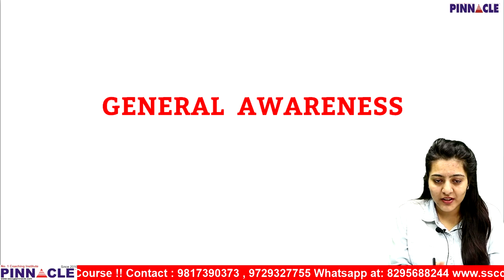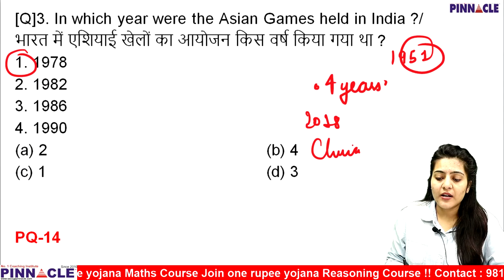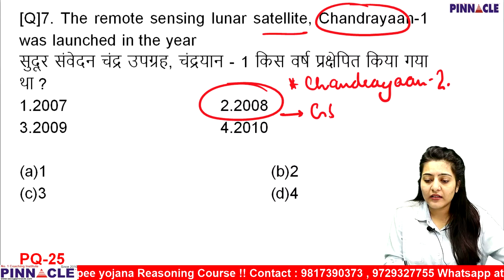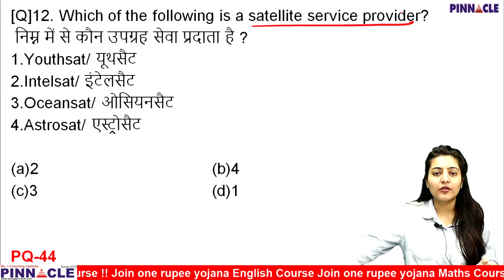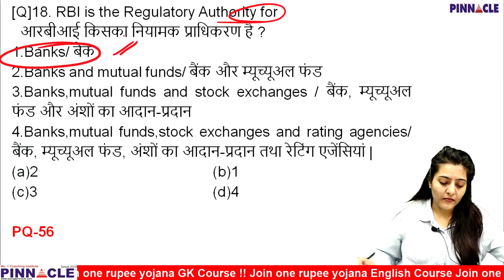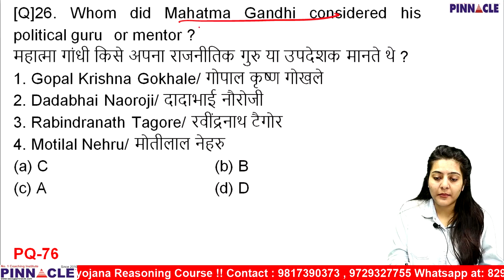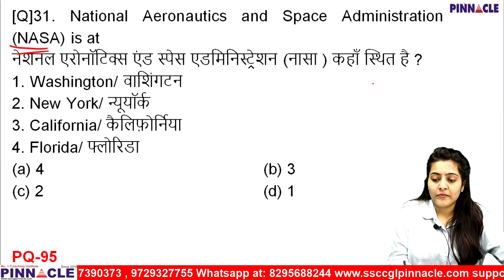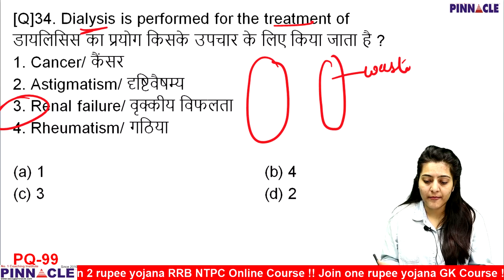RRB NTPC I Group D II day 56 / 60 days course II General Awareness II Annu Madam